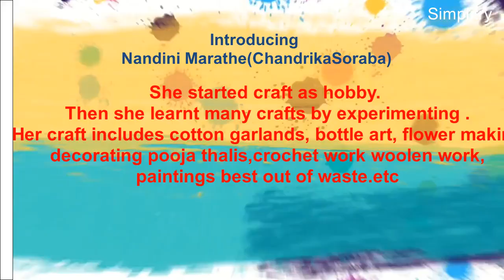Crafts by Nandini Marathe (Chandrika Soraba)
Crafts by Nandini Marathe(Chandrika Soraba).9945065219
She started craft as hobby. Then she learnt many crafts by experimenting . Her craft includes cotton garlands; decorating pooja thalis, bottle art ,flower making,crochet work woolen work,paintings best out of waste.etc.